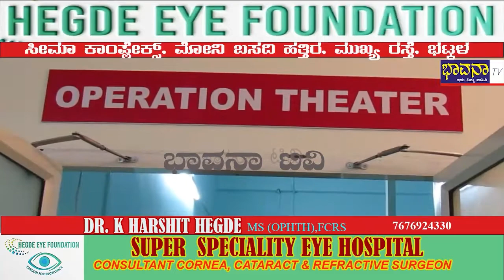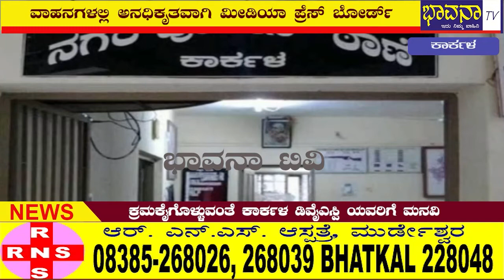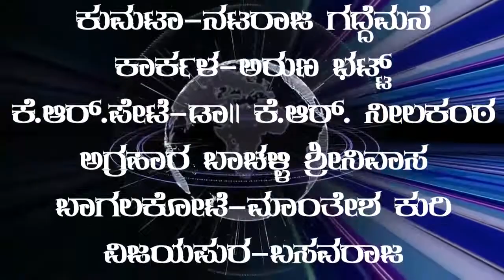Bhavana Tv /News/17-6-2021